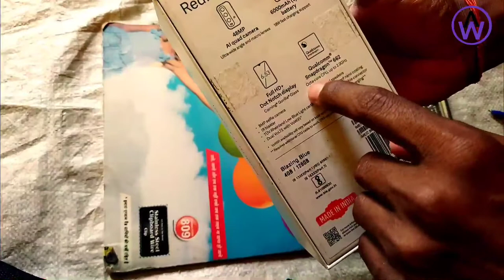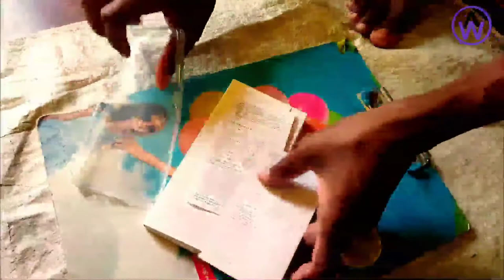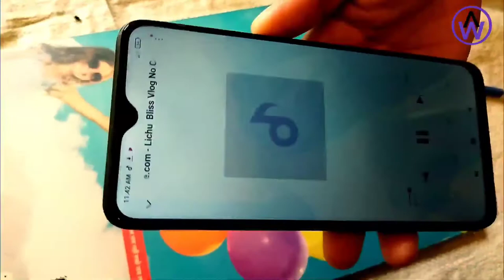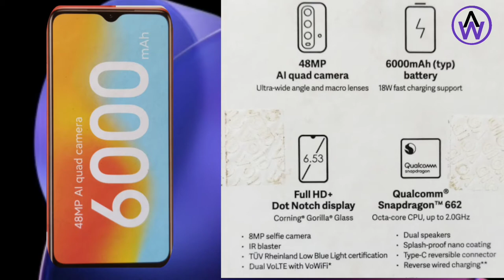Redmi 9 Power Unboxing | 6GB RAM 128GB ROM and 6000MAH | AmazingWorld | Aayansh Barman |Amazing Tech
Hello Guys!
Today I am Unboxing Redmi 9 Power Mobile Phone . It is Amazing Featured Phone .
1. Battery :--
It has 6000MAH Battery with 18W Fast Charging... , Reverse Charging Also Supported .
2. Display:--
6.53inches FULL HD+ with Gorilla Glass Protection .
3. Memory :--
4GB RAM, 128GB ROM or
6GB RAM, 128GB ROM .
4. Camera :--
Front 8MP and Back 📷 48+5+2+2MP with AI Technology on Based .
5. Processor :--
Qualquamn Snapdragon ™ 662 with 🎮 Processor,  Octa - Core, 2.0 Chip set.
6. Price :--
4GB Variant  ₹ 10, 999 and
6GB Variant ₹ 12,999 .

You can Follow me In Some Social Media Links

. Thanks For Supporting To Me.